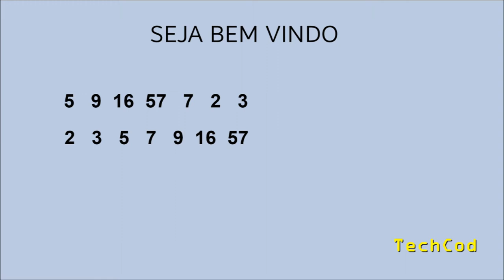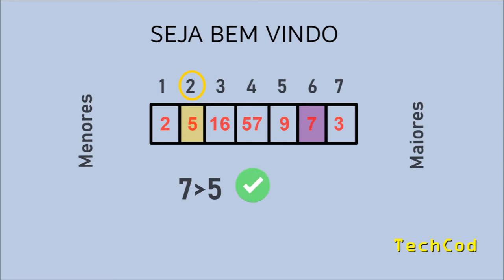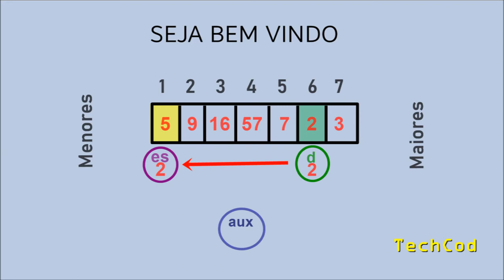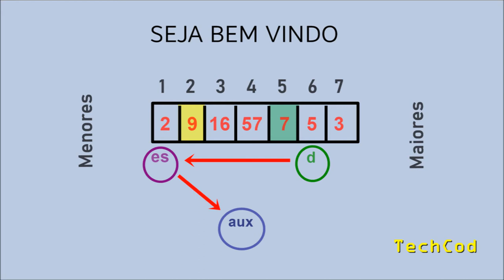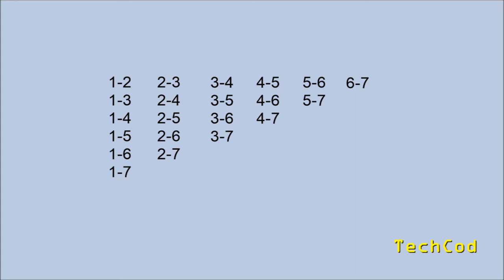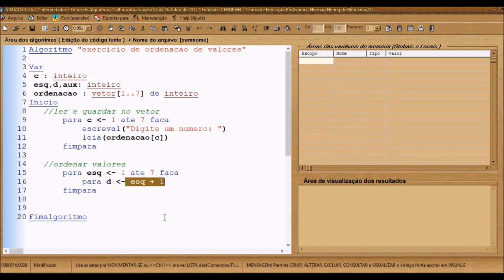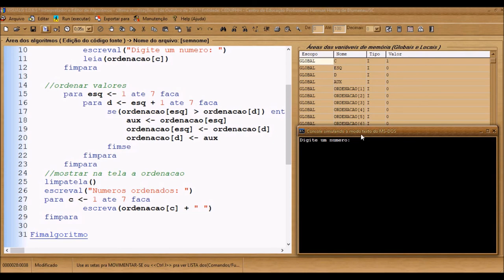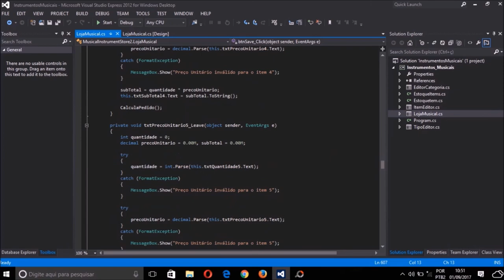Método SELECTION SORT - Ordenação de Vetores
Aprenda a ordenar vetores de forma simples e clara.